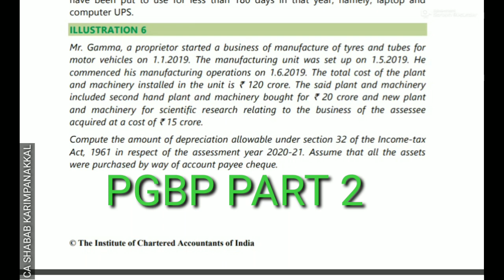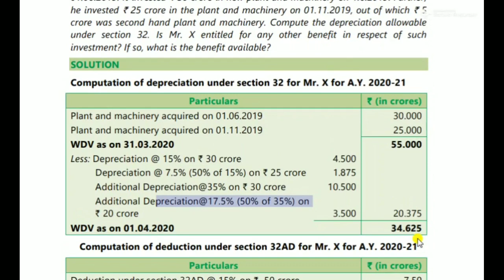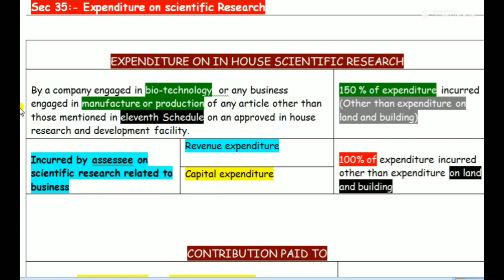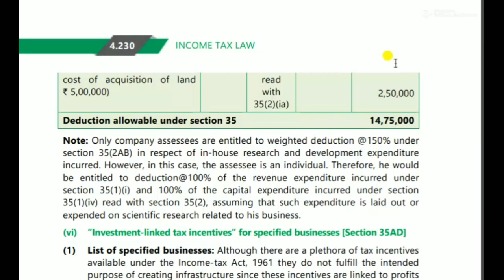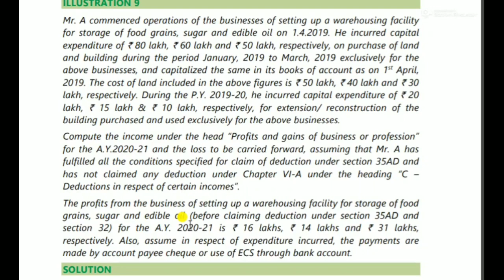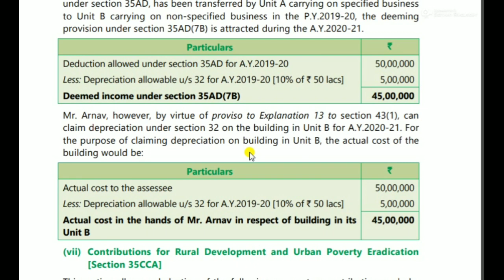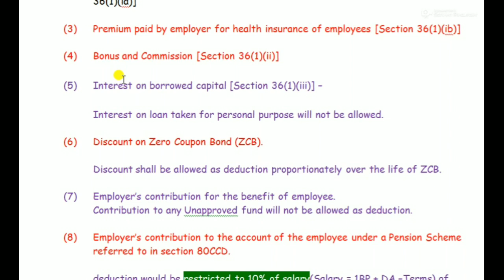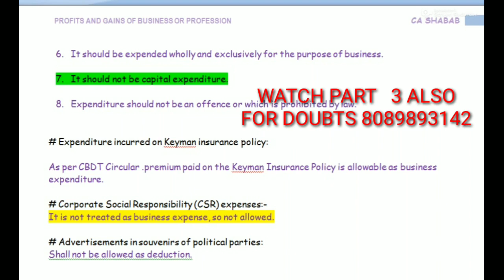PGBP PART 2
profits and gains of business and profession Part 2

By CA SHABAB KARIMPANAKKAL
CA INTERMEDIATE
DIRECT TAX

ELECT ACADEMY

SUMMER SUMMERY CLASSES